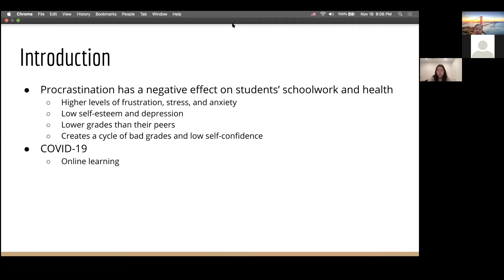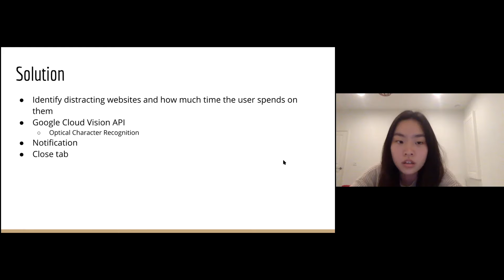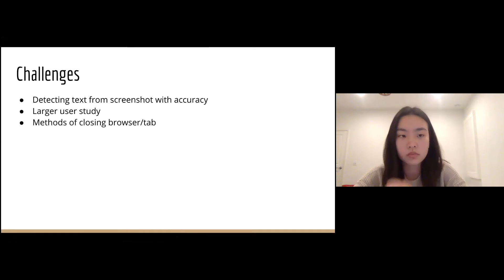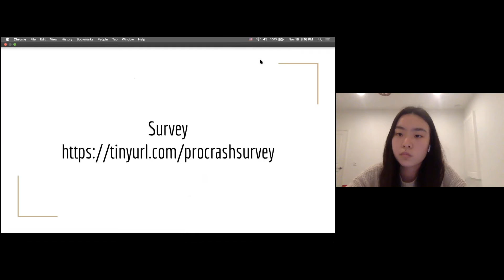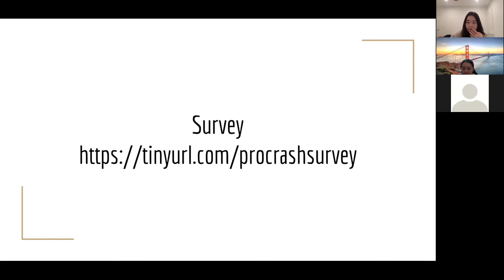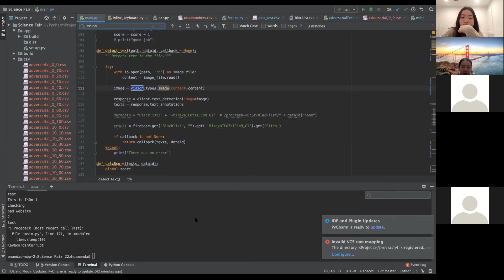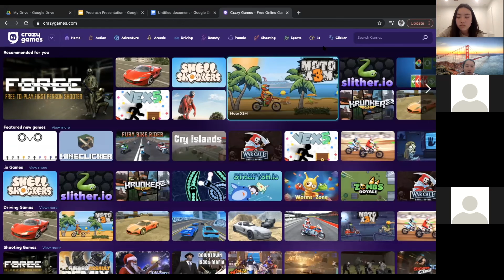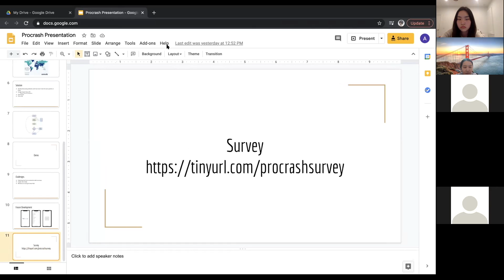【编程助力名校】Procrash: Eliminates distractions for you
青少年编程，背景提升,竞赛，科研，创业，助力名校申请，帮助多人爬藤，详情请查看Coding Minds编程思维学院官方网站：

当代社会拖延症盛行。新冠期间上网课，在家工作加剧了社交网站对人们的影响。Coding Minds 11年级同学Amanda利用计算机视觉算法和光学字符识别来监控社交网站的使用，提醒用户在上课或者学习期间不要过度使用社交网站，极大的提高了人们的生产学习效率。